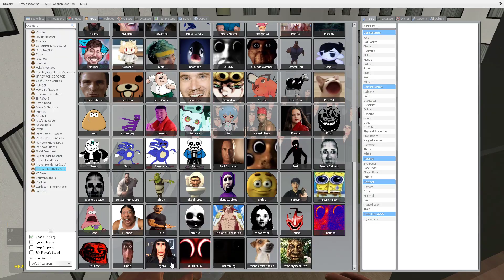Trying To Escape Too Much Rosalia Bizcochito Nextbots in Liminal Hotels - Garry's Mod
Hi I'm Monke Mods !!!